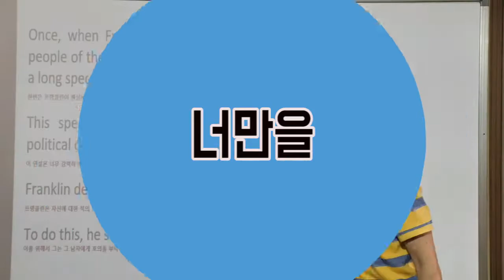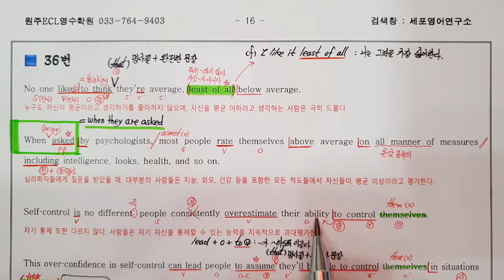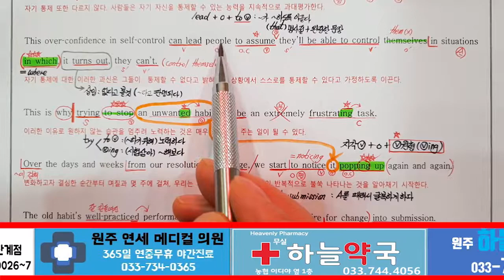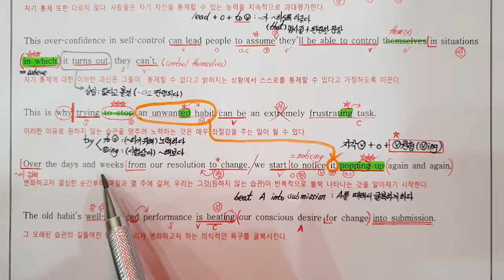2018년9월고1모의고사영어36번 빠른마무리-아삭빠마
모의고사 지문 3분 OK! 깔끔하게 끝내줄게~ 드루와~!!!